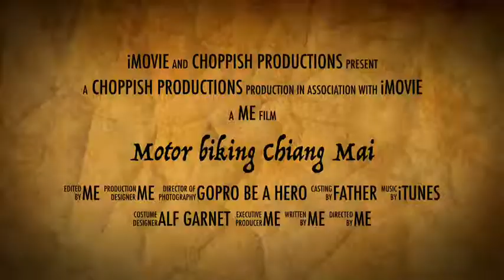Chiang Mai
Messing around on iPad edits